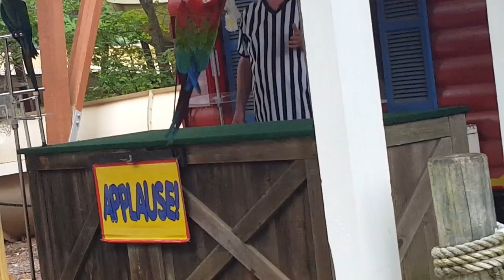Splish splash water park.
plz like the video and sub. splish plash waterpark for more videos!!